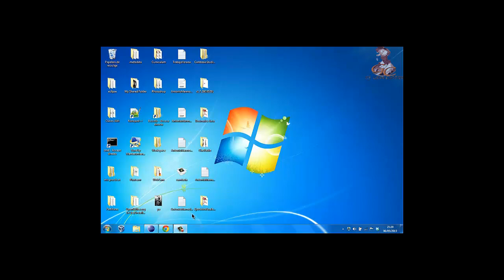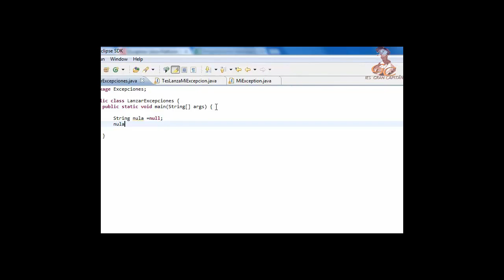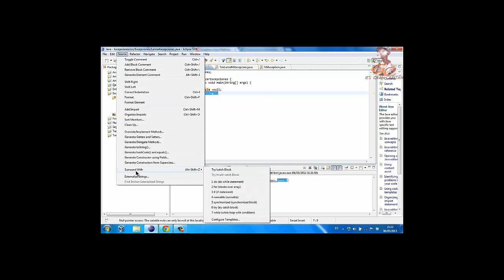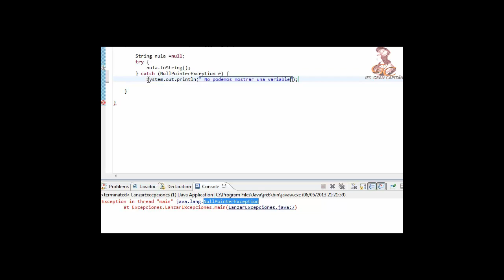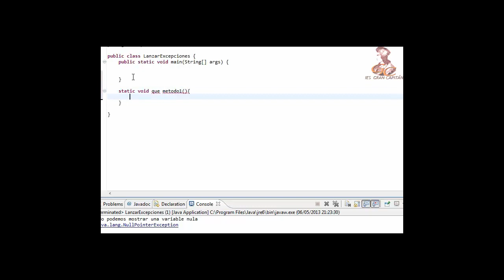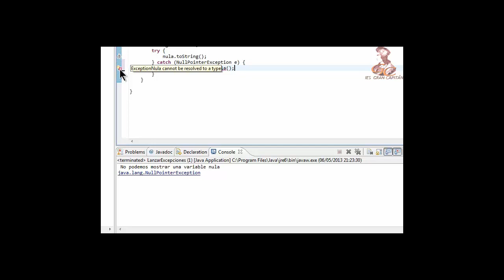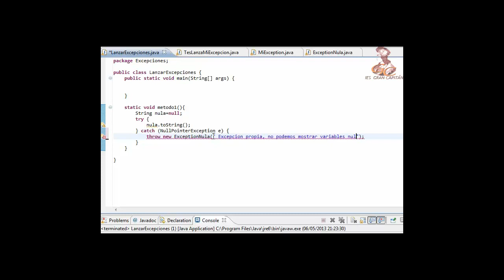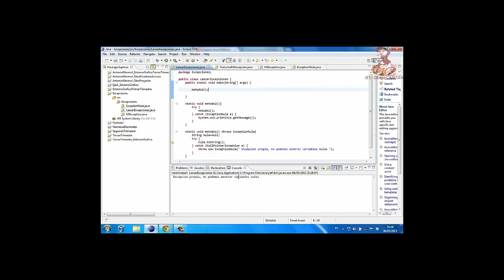Aprende a programar en Java: Excepciones (II)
Aprende a programar en Java: Excepciones: lanzamiento y creación de excepciones

Elaborado por el alumno Antonio Marmol Manchado